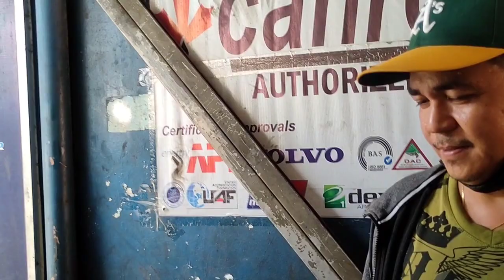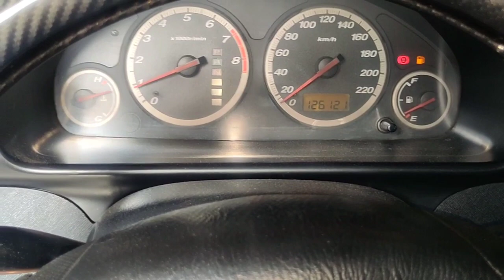honda gen.2 rack and pinion leak.how to repair?(by jessautomotive)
sa mga ganitong leak po ng rack end pinion .oil seal lang po ang dahilan.